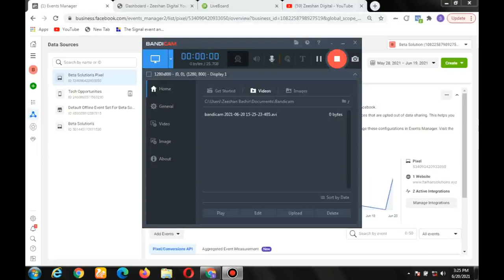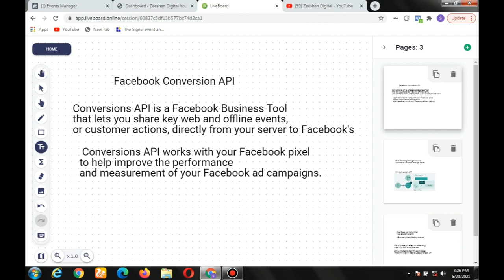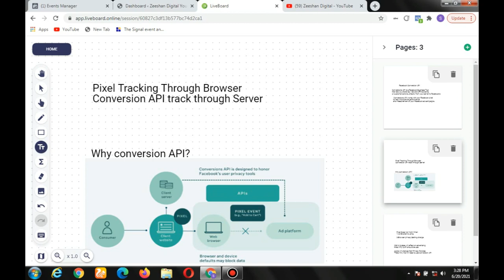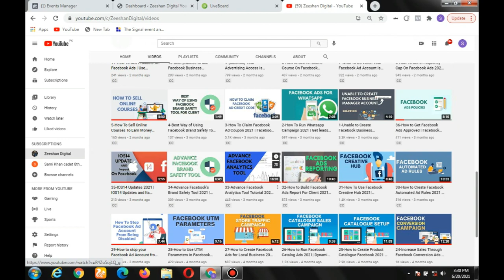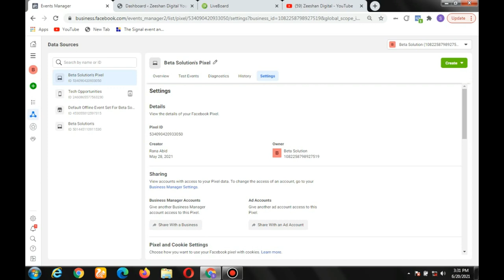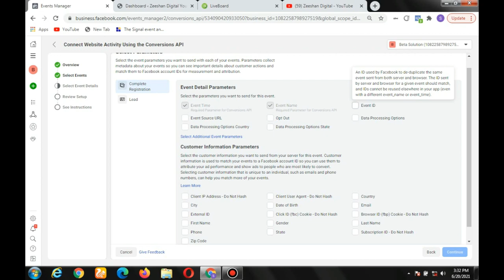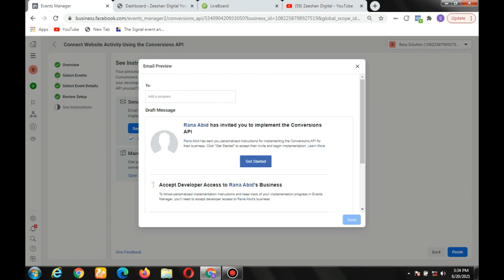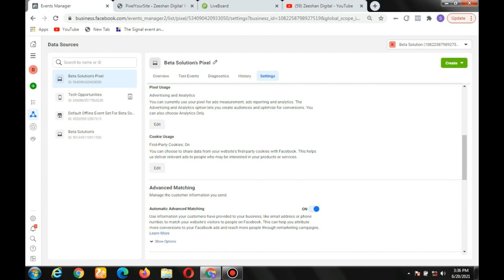42-FACEBOOK CONVERSION API | Facebook Conversion Api Wordpress | Conversion Api vs Facebook Pixel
FACEBOOK CONVERSION API | Facebook Conversion Api Wordpress | Conversion Api vs Facebook Pixel | Facebook Ads

2 How to Create a New Ad Account on Facebook 2022 (HINDI/URDU) | Facebook Ads Manager Account
3 Payment Methods Facebook Ads 2022| How to Add Payment Method in Facebook Business Manager 2022
12 What is CBO and ABO? | Campaign Budget Optimization and Adset Budget Optimization|Which one is Best?
14 How to create a Brand Awareness Campaign on Facebook 2022 | Increase Brand Awareness | Facebook Ads
16 How to Run Facebook Page likes Ads 2022 | Get More Likes on Facebook Business Page | Facebook Ads
17 How To Get 11X Engagement On Your FB Post 2022 | Facebook Post Engagement Campaign | Facebook Ads
18 How to Promote your Event on Facebook 2022 | Facebook Event Ads best Practices | Facebook Ads
20 How to run App Install Campaign on Facebook 2022 | Facebook App Install Ads | Facebook Ads
22 Learn How to Create Lead Generation Facebook Ads Campaign 2022 | Lead Form Ads | Facebook Ads {
26 How to Run Facebook Catalog Ads 2022| Dynamic Product Ads | Facebook Shopping Ads | Facebook Ads {
29-How to stop your Facebook Ad Account from being Disabled 2022| Fb Ad Account Banned| Facebook Ads {